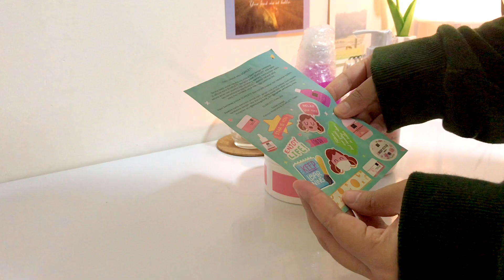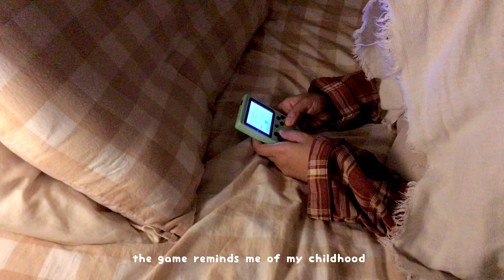A day in my life : weekend routine, cheap shopee finds , bodycare routine : Scarlett whitening ☁️ ✨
Tools
Camera: iphone 7+
Apps : VLLO

more recommended
shopee finds 🤍